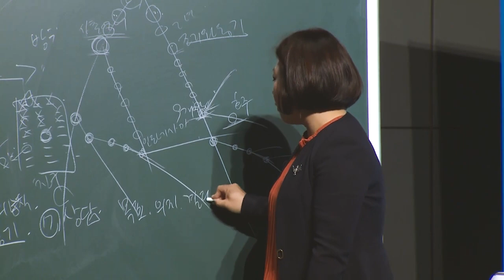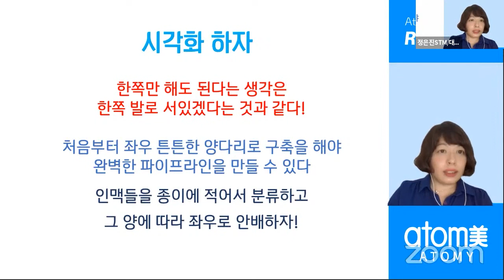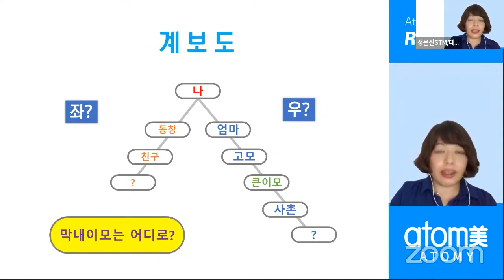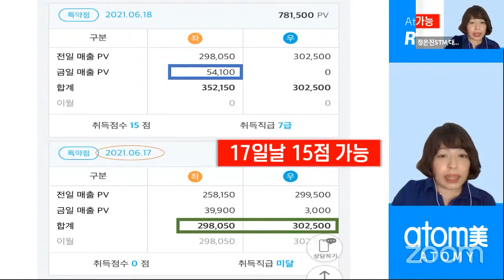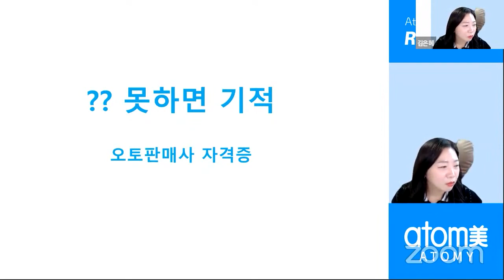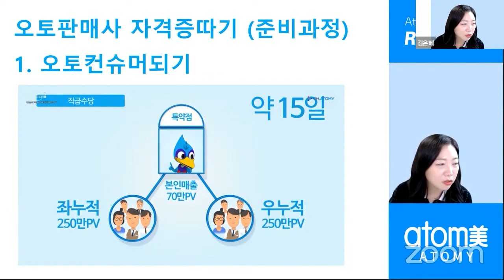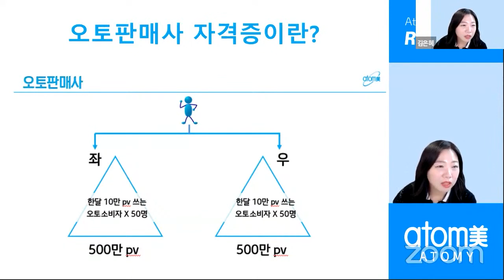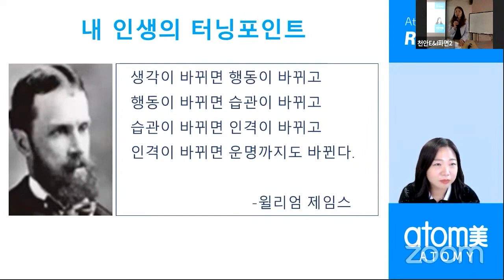긍정의 원더우먼 | 김은혜, 정은진 | 애터미 ABR 2기 RCC 2주차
애터미 ABR코스 1기 RC코스 2주차 강의 영상입니다

0:00 인트로
4:21 VOD : 네트워크 마케팅이 뭐야?
9:06 실무 강의 : 정은진
36:27 VOD : 파이프라인 우화
41:06 오토판매사 강의 : 김은혜